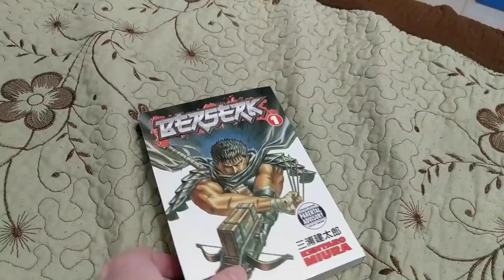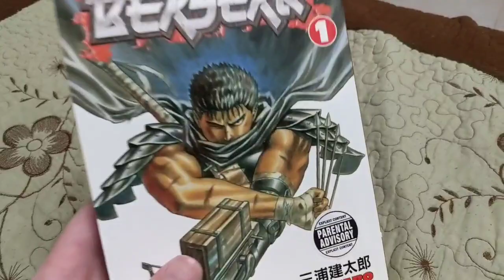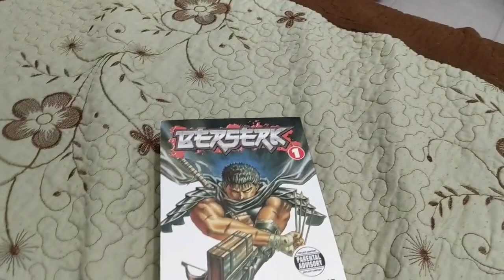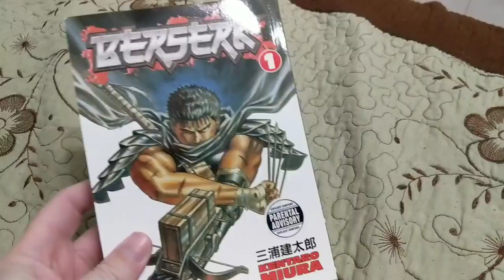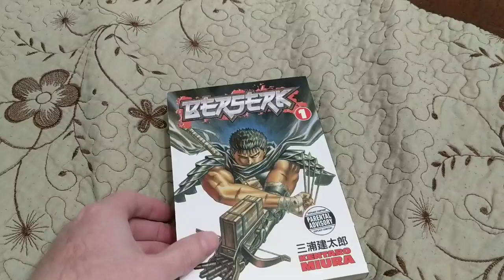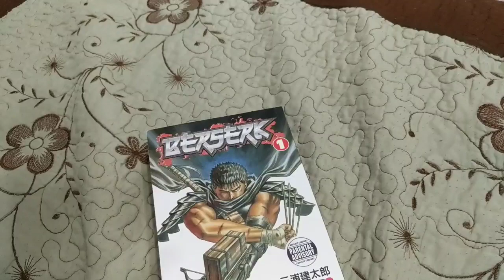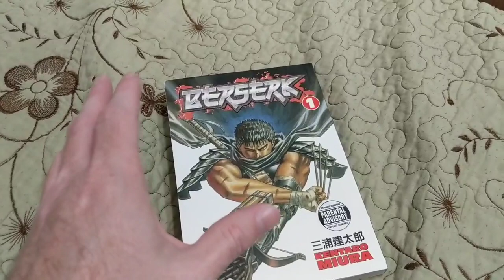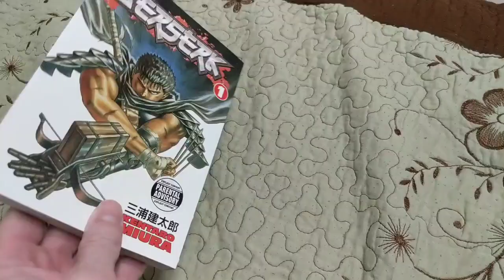BERSERK Manga & Anime Review